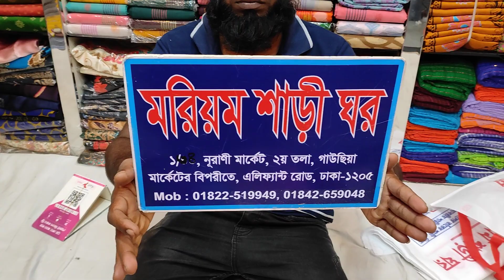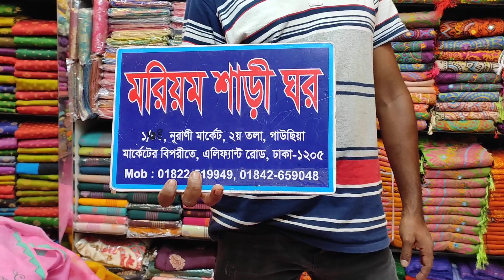ধামাকা অফার বুটিক শাড়ী মাত্র ৬৫০টাকায় পাচ্ছেন মরিয়ম শাড়ী ঘর নূরানী মার্কেট ২য় তলা